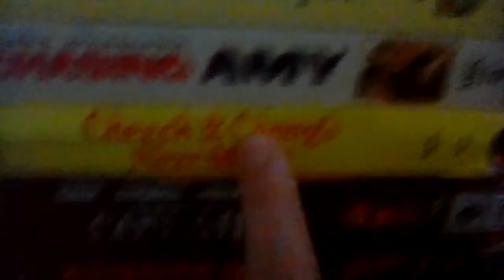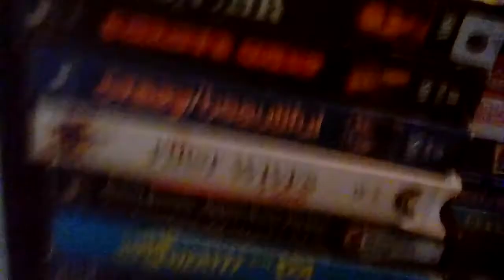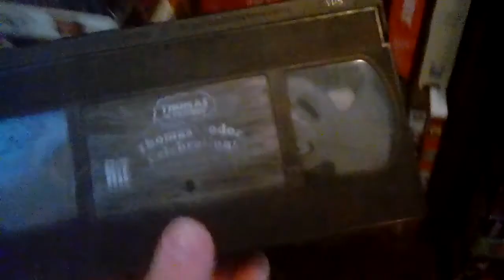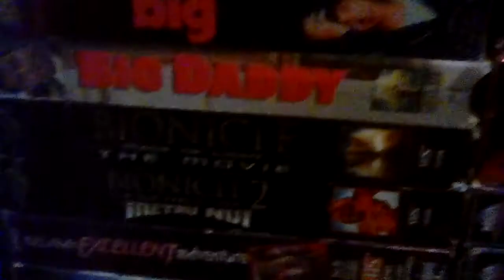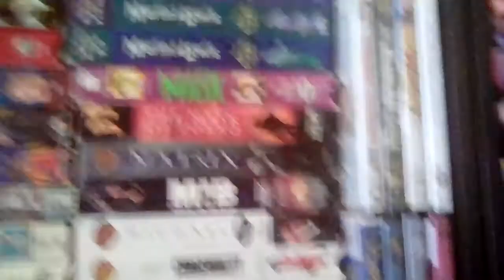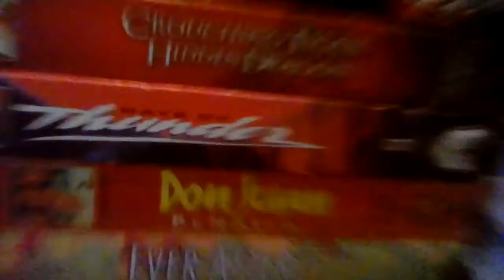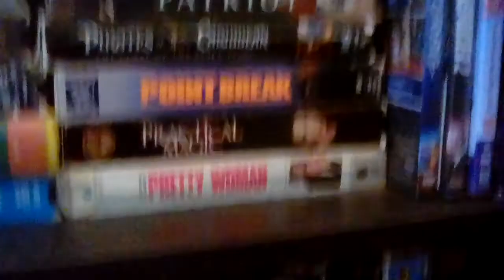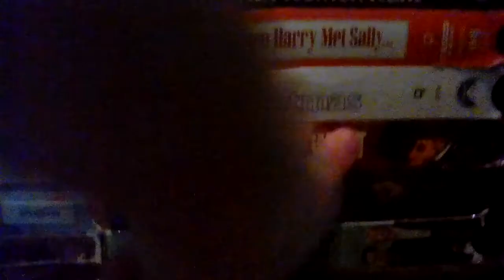My Updated VHS Collection (Part 2)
Filmed In The Entry Way.